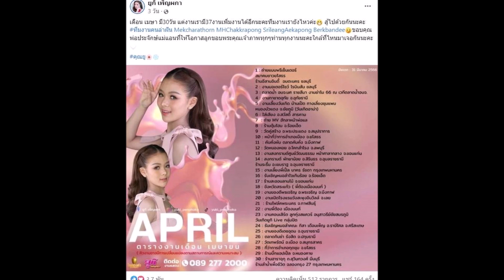เปิดคิวงาน “ยูกิ ไหทองคำ” เดือนเมษายน